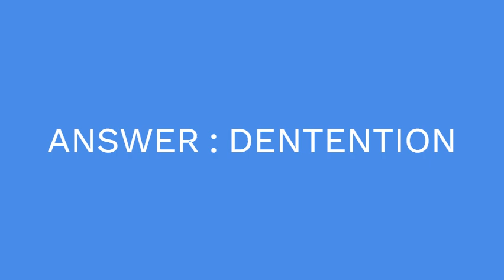After school punishment 7 Little Words Answer